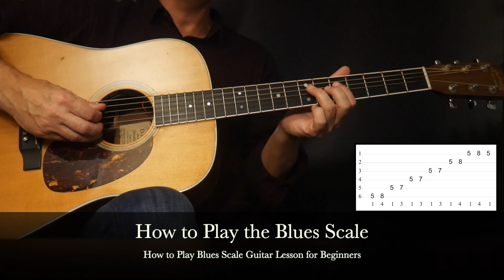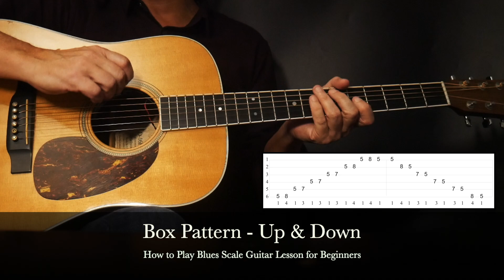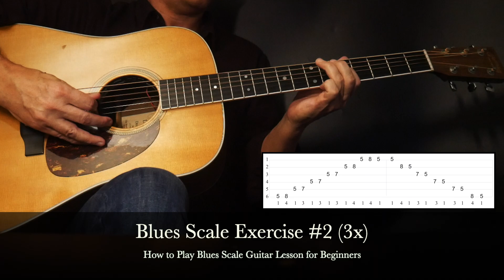Blues Scale Guitar Lessons for Beginners [How to Solo First Lesson]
This blues scale guitar lessons for beginners video will show how to solo with a first lesson learning the Pentatonic Minor box pattern.  Along with scale box pattern diagrams and practice tracks, we'll cover it all with a step by step approach!

00:00  Lesson Preview
00:20  Pentatonic Minor Scale
00:59  Using a Guitar Pick
01:33  How to Play the Blues Scale on Guitar
08:48  Blues Box Pattern
10:49  Blues Scale Exercise #1
11:55  Blues Box Pattern [Descending]
13:53  Blues Box Pattern [Up & Down]
15:21  Blues Scale Exercise #2
17:13  Associating Moods with Scales
17:46  Build Finger Strength & Flexibility
18:25  Blues Scale Exercise #3
19:11  Lesson Review

BLUES SOLOING GUITAR LESSONS PLAYLIST - Learn how to solo blues on guitar.  Just follow playlist to advance from beginner to advanced skill levels!

Blues Guitar Soloing for Beginners Guitar Lesson Plan pdf

Blues Soloing Guitar Lesson
This blues soloing guitar lesson for beginners will show how to solo on blues guitar with a first lesson for the absolute beginner.

Blues Guitar Lessons for Beginners
With this blues guitar lesson for beginners video, we'll take the first step in learning how to solo Blues  on guitar by showing how to play the Pentatonic Minor 'Blues' scale box pattern.  With Blues box pattern diagrams, guitar tabs, and three blues scale exercises, we'll cover it all with a step by step approach.

First Blues Guitar Lesson for Beginners
The first Blues guitar lesson for beginners will take the first step to learn how to solo blues on guitar by showing how to play the blues box pattern on guitar.

How to play the Blues box pattern on guitar
This blues guitar lesson for beginners will show how to play the Blues box pattern on guitar.  This Blues box pattern can also be referred to as the Pentatonic Minor Scale box pattern.

This guitar lesson for beginners will show how to play Blues guitar by learning to play a Blues box pattern.  This Blues soloing guitar lesson will be the first blues lesson for beginners to learn how to solo on guitar.

How to Solo Blues Guitar
This guitar lesson for beginners will be the first lesson to learn how to solo on guitar.  This blues soloing instructional video will show beginners how to play the blues box pattern on guitar.

First Lesson to Learn How to Solo on Guitar.
This blues guitar tutorial for beginners will show how to solo on guitar by taking the first lesson in learning how to play a blues box pattern on guitar.

How to Play the Blues Scale on Guitar
This guitar lesson for beginners video will show how to play Blues [Pentatonic Minor] scale in ascending and descending order.

Blues Scale Guitar Lesson
This blues guitar tutorial will show how to play the Blues scale box pattern.

What is the Pentatonic Minor Scale?
When it comes to soloing, the primary scale used in most Blues and Rock songs is the Pentatonic Minor scale. ‘Pentatonic Minor’ is the more official or ‘academic’ name of the scale, but most guitarists refer to it as simply the ‘Blues scale’. In order to learn how to solo and improvise with Blues and Rock, the first step will be to become familiar with playing the Pentatonic Minor scale in a box pattern form.

How Play Pentatonic Minor Minor Scale Guitar Lesson

A blues box pattern is essentially an ‘aerial view’ of the blues scale going across the six strings, with the sixth ‘bottom’ string being on the far left and the first ‘top’ string being on the far right. The finger numbers to fret with are shown in circles.  All of the blues scale notes played in this blues guitar lesson will ‘fit’ within this box pattern.   When learning how to solo blues on guitar, various blues box patterns will be used.

Paluzzi Guitar
The objective of the Paluzzi Guitar video series is to help establish a foundation of guitar fundamentals by applying various playing techniques (rhythm, fingerstyle, and soloing) to various styles of music.